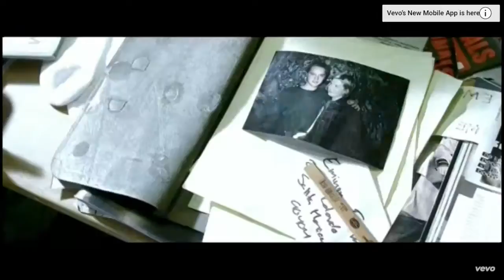Yahya Hassan Vs Eminem And Dido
Eminem vs Yahya Hassan vs Dido (dildo)